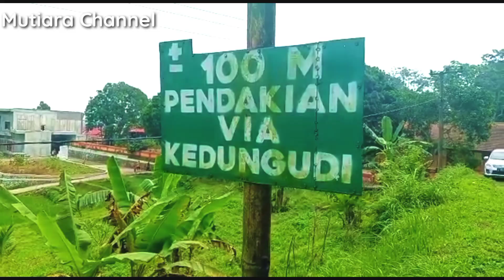LUAR BIASA || Indahnya Persawahan,teras iring,trawas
assalamualaikum sahabat youtube di manapun berada,,pada kesempatan kali ini,saya sedang menikmati indahnya persawahan teras iring,,yg berada di desa kedungundi kecamatan Trawas kabupaten mojekerto,